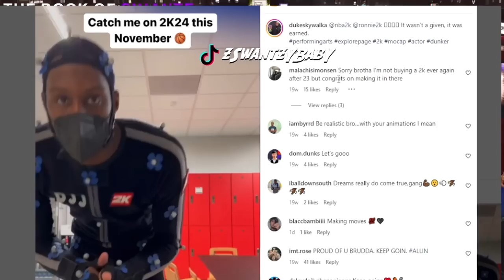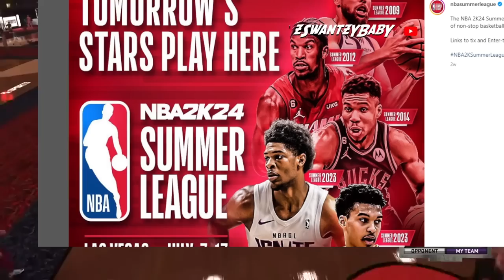Nba 2k24 Ranked Reward System FULL Leak with Cover Athletes! nba2k24 will not be for casuals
Nba 2k24 cover athletes revealed. Nba 2k24 news. Nba 2k24 Ranked System FULL Leak with Cover Athletes! nba2k24 will not be for casuals